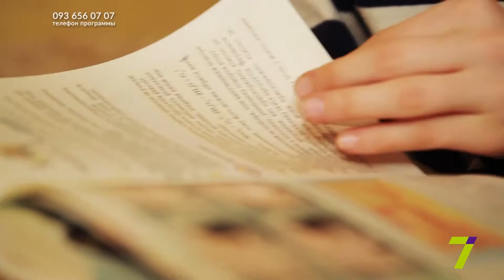«7 Дозор». Выпуск №34